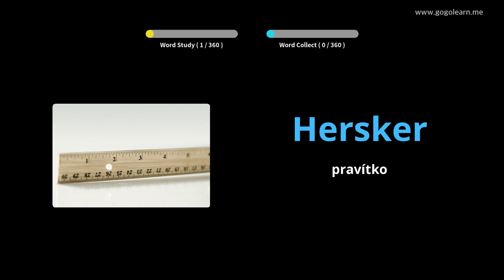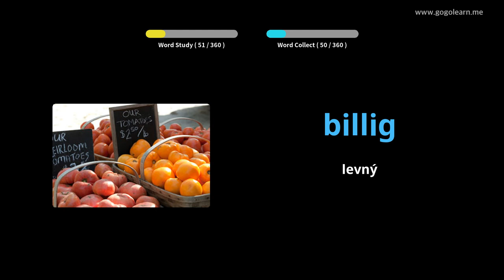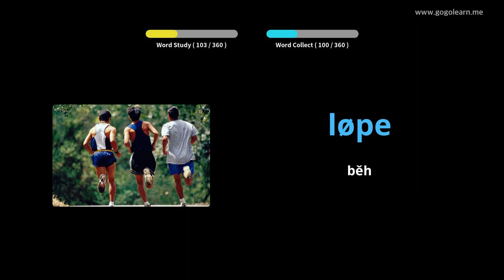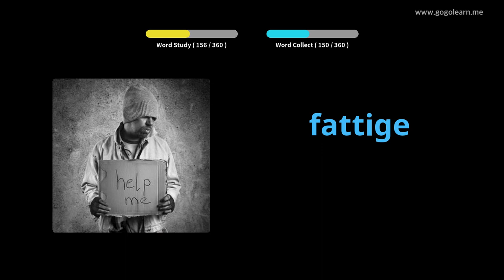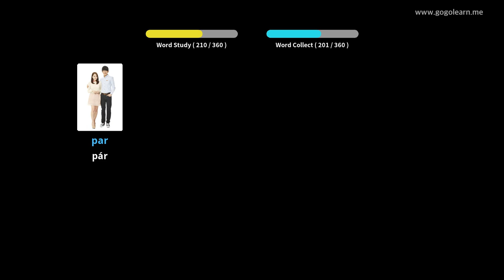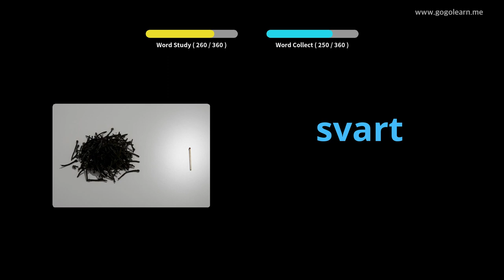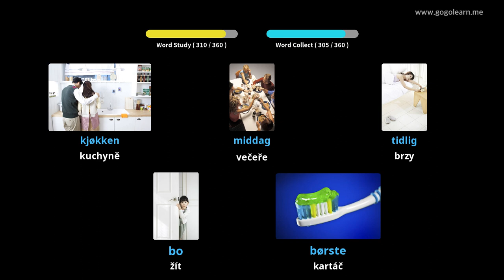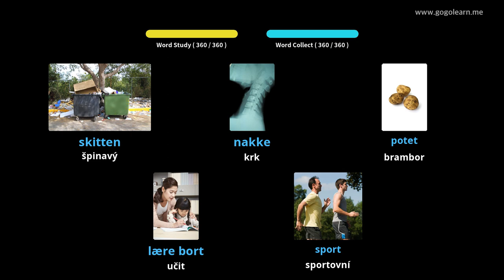Norský slovník základních dětí | Golearn